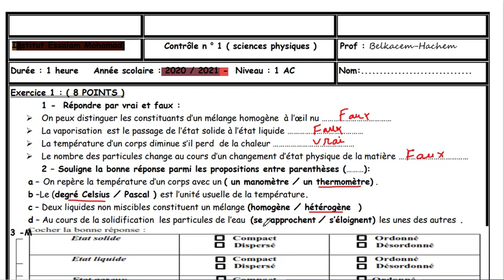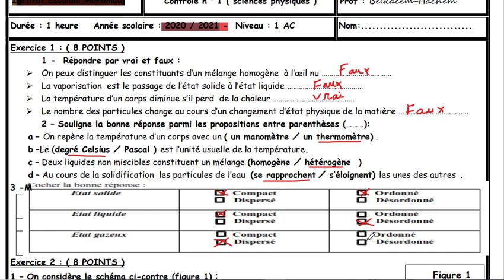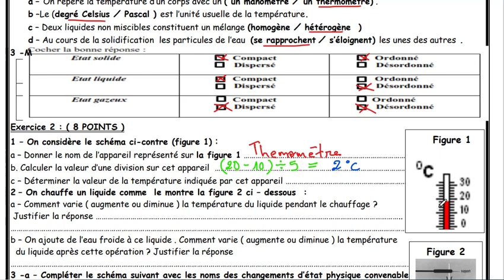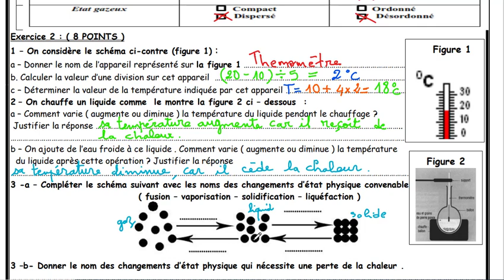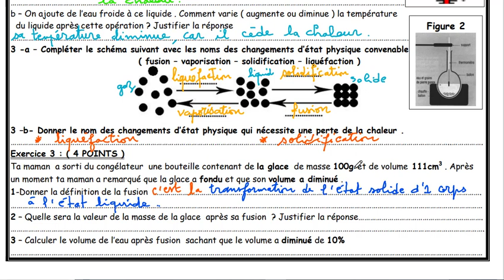contrôle modèle particulaire de la matière chaleur et température 1AC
contrôle 1 sem. 2- Physiq-Chimi 1AC :
*Modèle particulaire de la matière -
*Chaleur et Température d’un corps_
*Mélanges

Physiq chimi biof   قناة ملوية التعليمة